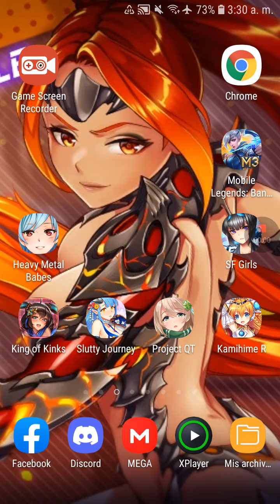King of kink outer realm invasion battle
King of kink
outer realm invasion battle
uf lo derrote porfin a este boss
aunque = te premian sino lo derrotas aunque se gana menos xD
ya pa otra ves que venga sere mas fuerte ¡